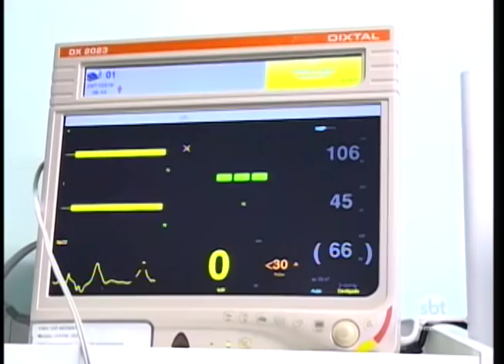Novembro Roxo alerta mulheres sobre partos prematuros